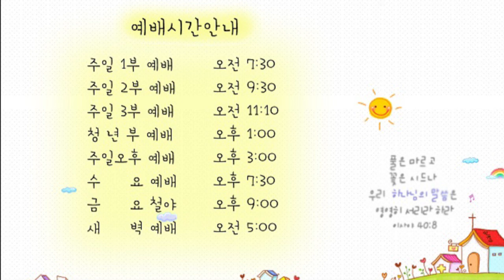21.06.18 교회본질회복 안디옥 말씀 - 부모 공경하는 자의 복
본문: 에베소서 6장 1~3절
제목: 부모 공경하는 자의 복
설교: 박영우 담임 목사

1 자녀들아 주 안에서 너희 부모에게 순종하라 이것이 옳으니라
2 네 아버지와 어머니를 공경하라 이것은 약속이 있는 첫 계명이니
3 이로써 네가 잘되고 땅에서 장수하리라

1. 온라인 헌금 계좌_ 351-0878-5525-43 (농협/광주안디옥교회)

2. 해외 송금을 위한 영문 정보 안내
     1) 농협 영문명 : NONGHYUP
     2) 지점 영문명 : KUMHO WOONCHUN
     3) 지점 영문명 주소 : 131, Woonchun ro, Seo-gu, Gwangju, South of Korea
     4) 농협 SWIFT CODE : NACFKRSE
     5) 수취인 계좌번호 : 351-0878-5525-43
     6) 수취인 영문성명 : Gwangju antioch gyohoe